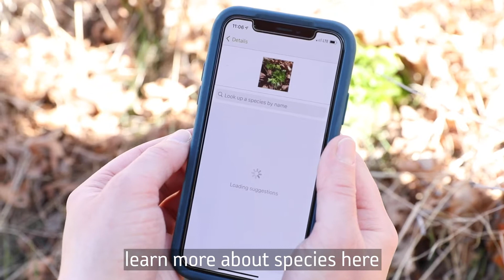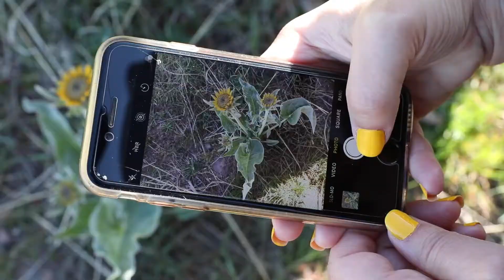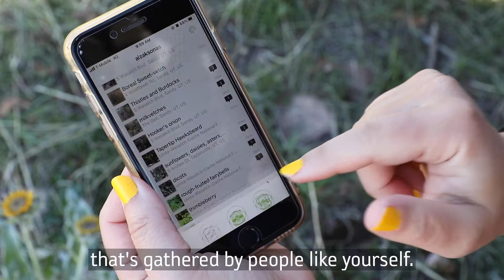Citizen Science: iNaturalist Tips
Here's some expert tips on making the best iNaturalist observations that will be most helpful to botanists and other scientists.

If you are new to iNaturalist and want to learn how to get started, watch these videos: